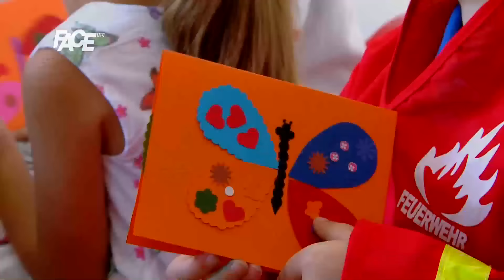Davud o novoj radionici i zanimanjima